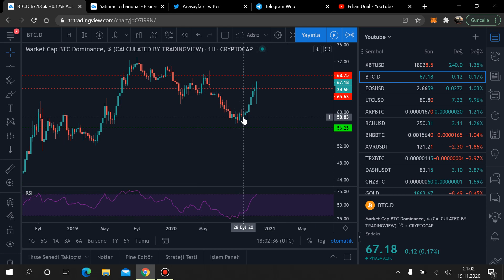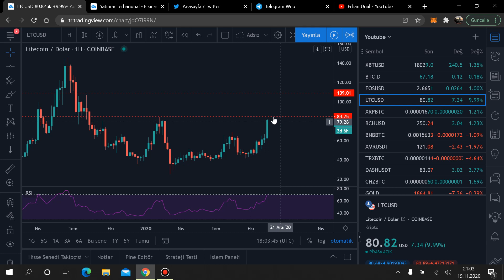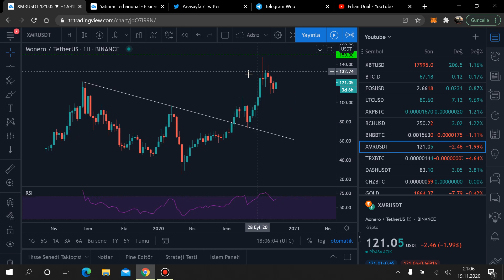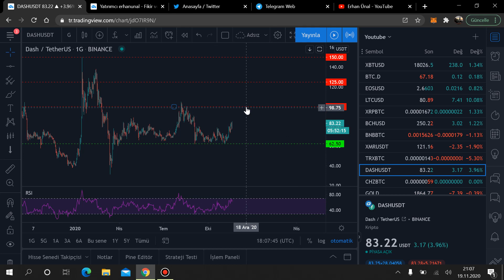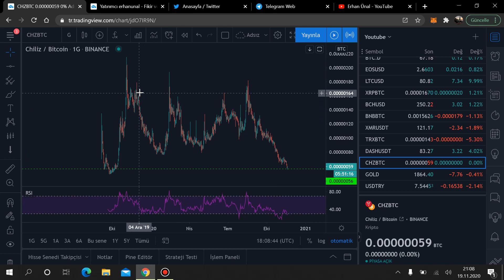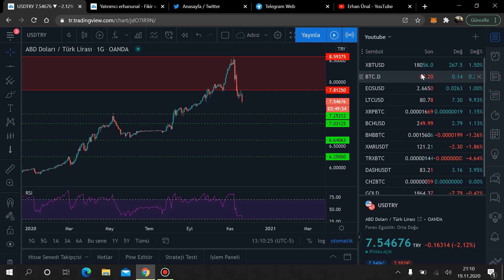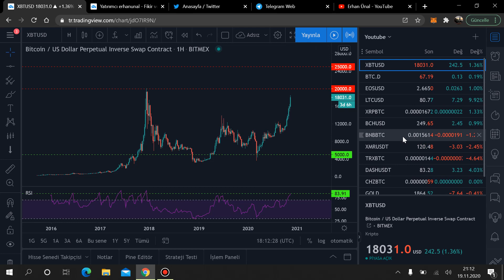Genel Piyasa Değerlendirmesi (19.11.2020)